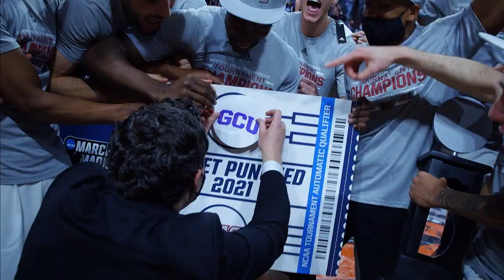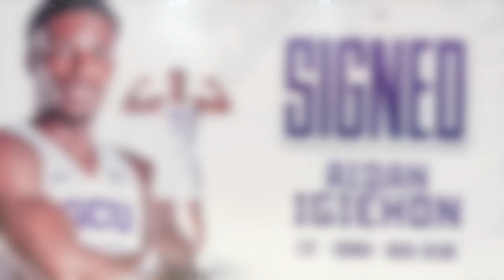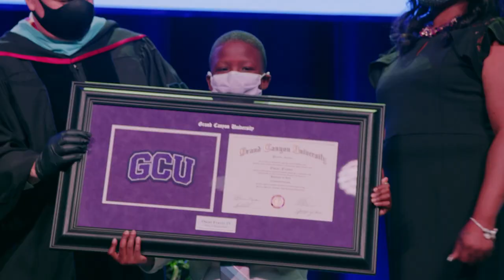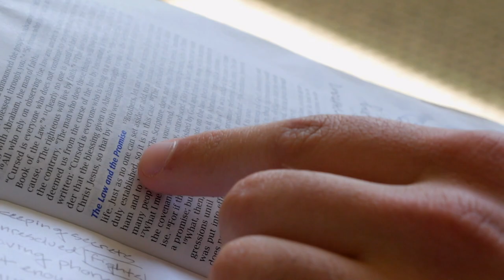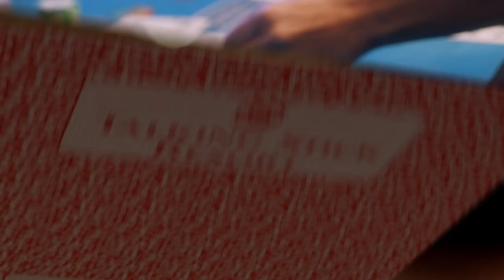Center Court with Lopes | Show #9 | April 28, 2021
On this edition of Center Court with the Lopes presented by Talking Stick Resort, now that recruits have signed, what do Bryce Drew and Molly Miller think of the newest members of their squads. We revisit a memorable season for the Men's Basketball team and honor the legacy of Oscar Frayer. Plus, we have go around GCU Athletics with some celebrations.